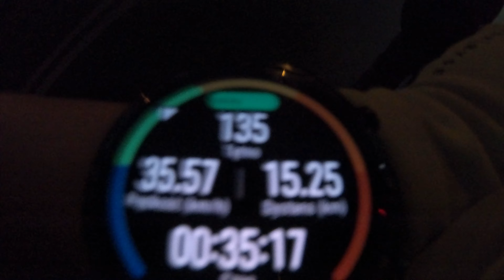ZWYKŁY DZIEŃ NA ROWERKU